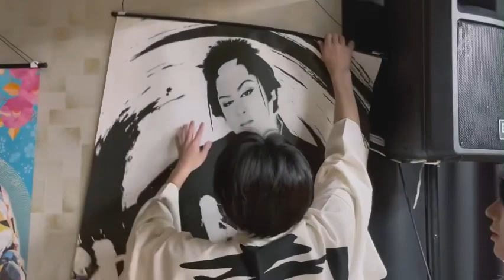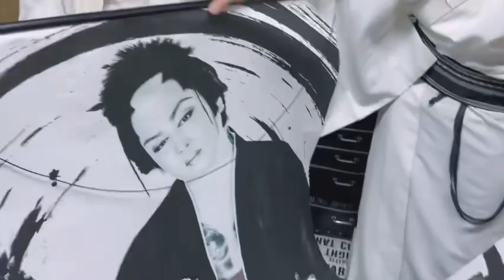劇団華さんへお邪魔しました